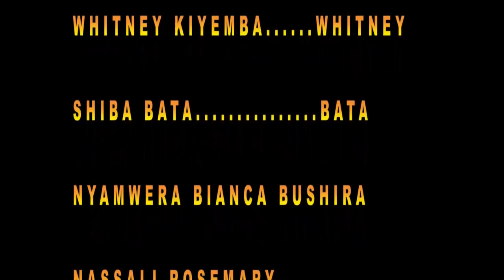KIRABO EPISODE 56